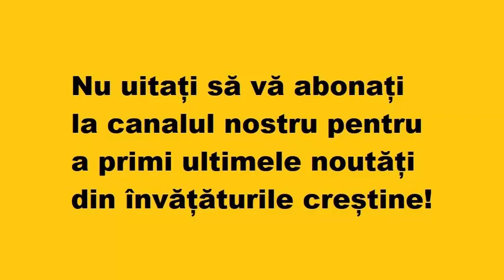Cele trei elemente care domină societatea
Extras din invataturile Parintelui Calistrat.